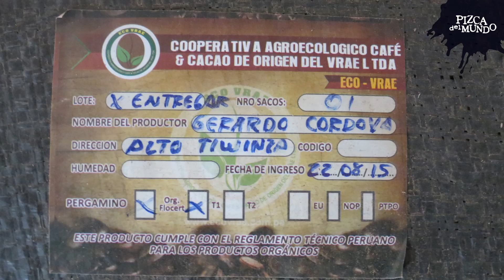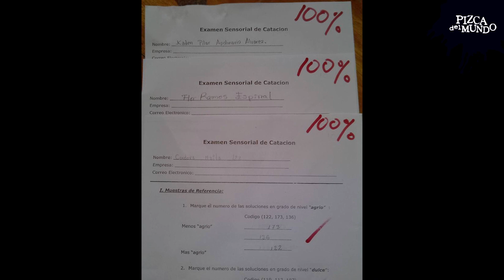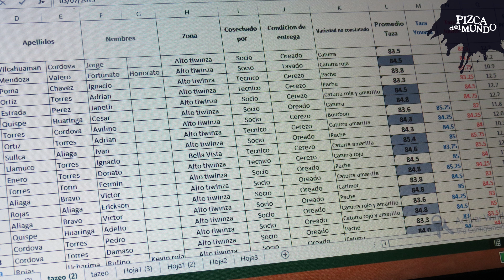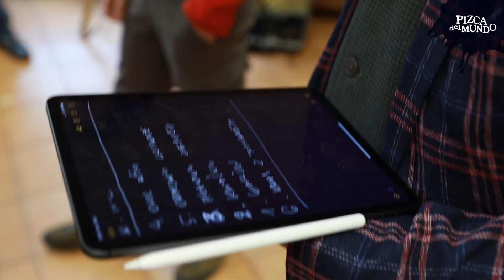Cupping, czyli jak testuje się naszą kawę | Podróż do źródeł smaku | Pizca del Mundo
Zastanawiacie się czasem skąd wiemy jakie ziarna nadają się do zasilenia Pizca del Mundo? Otóż przechodzą one długą drogę, zanim dotrą do twojej filiżanki, są sprawdzane zarówno na miejscu, na plantacji, w kooperatywie kawowej, a potem u nas, już w Polsce. Jeśli masz ochotę prześledzić z nami ten pyszny proces, zapraszamy!

UWAGA! Na wypadek, gdyby ktoś nie załapał żartu: nasze dzieciaki, zarówno córeczka Yovanny, jak i synek Agi, nie pracują przy produkcji kawy. Ale chętnie wsadzają swoje noski w kawowy aromat :)

Warto włączyć napisy, bo część filmu jest w języku hiszpańskim:
- na telefonie klikając CC na ekranie
- na komputerze klikając ikonkę na lewo od koła zębatego w prawym dolnym rogu ekranu

Dołącz do nas , aby wiedzieć jeszcze więcej o kawie, kakao i yerba mate!

Dzięki temu dowiesz się o kolejnych odcinkach! A warto!

Miłego odbioru!

Załoga Pizca del Mundo